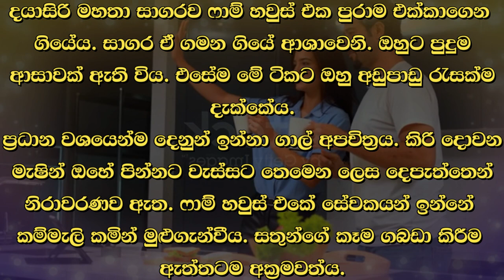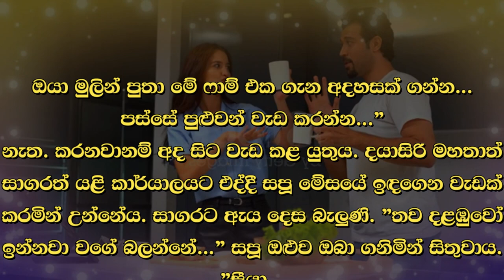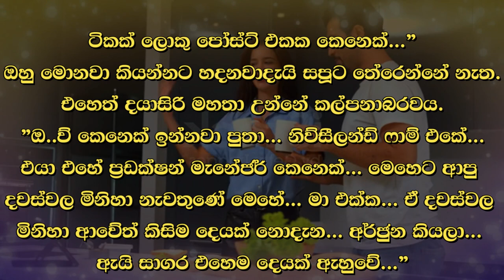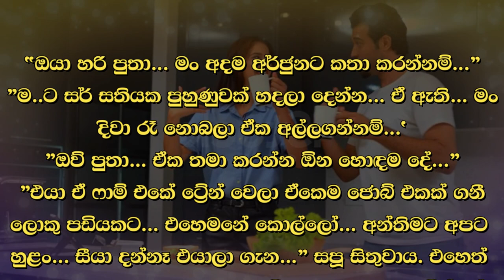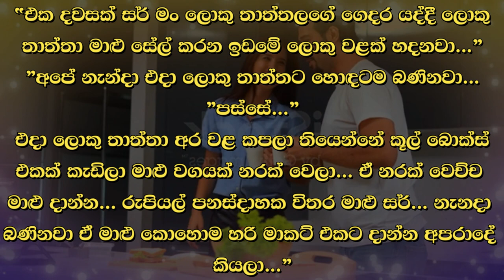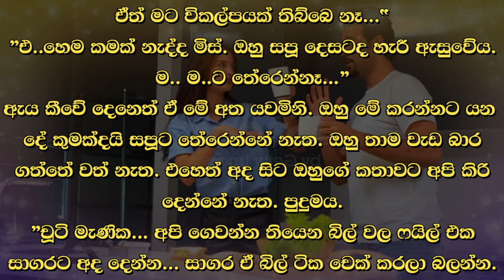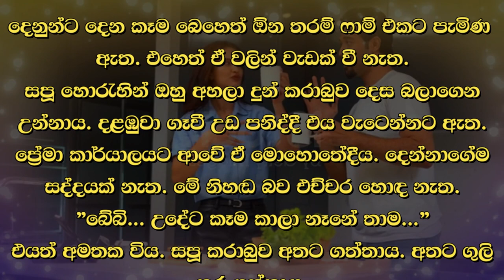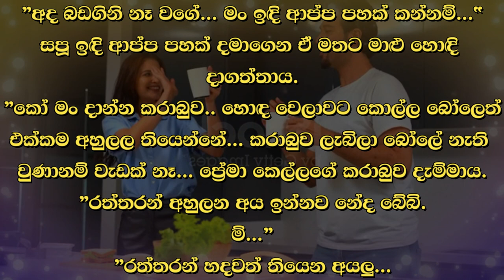😊 සපු - Sapu 23 😊 | ඒත් පොඩි කෙල්ලෙක්ගේ වැඩ කරන්නේ...” | VishwaNovels | Sinhala Novels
කතාවෙන් බිඳක්: තමා ඉන්නේ ලොකු වැඩකය. ඇය පෙන්නුවේ එයය.
මිස්...” යළිත් ඔහු කතා කළේය. සපූ දෙනෙත් එසෙව්වාය.
"කරාබුව..
ඔහු ඔහුගේ අත්ල මත කරාබුව තබා කීවේය. සපූගේ ඇඟිලි තුඩු ගියේ එහෙමම කණටය දකුණු අත දකුණු කණටත් වම් අත වම් කණටත් ගියේය.
ලොකුවට තරහ පෙන්නනවා... ඒත් පොඩි කෙල්ලෙක්ගේ වැඩ කරන්නේ...” සාගර සිතුවේය.
වම් කණේ කරාබුව නැත.

A bit of the story: He is in a big job. That's what she showed.
Miss...” He spoke again. Sapoo raised her eyes.
"The earring..
He placed the earring on his palm and said. Sapoo's fingers went to the ear in the same way, the right hand went to the right ear and the left hand to the left ear.
Shows a lot of anger... but acts like a little girl..." Sagara thought.
There is no earring in the left ear.

Time Codes
0:00 - Intro
0:02 - Love Story
11:18 - End